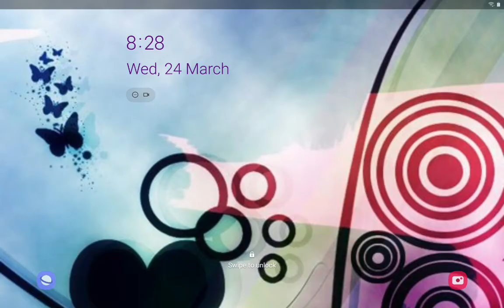Evo Pop 12